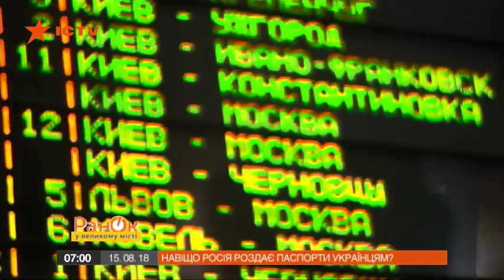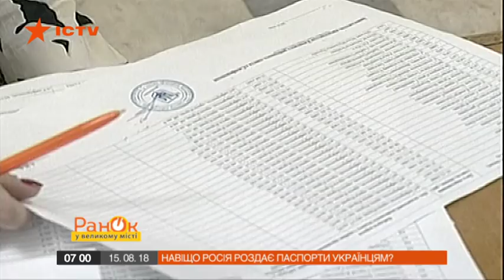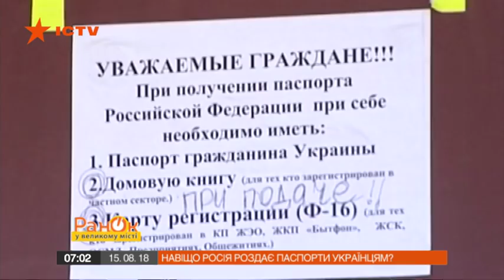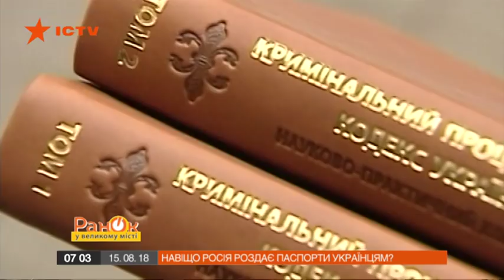Россия массово раздает паспорта украинцам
Раздавать российские паспорта всем - давняя стратегия Кремля в отношении соседних стран. Украина от нее пострадала больше всех.